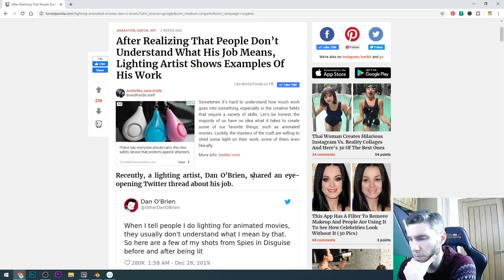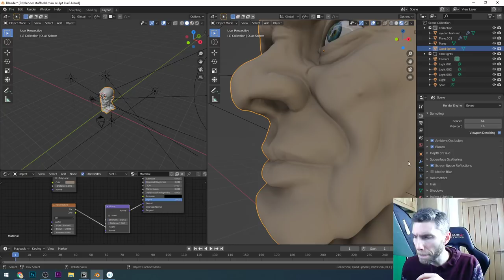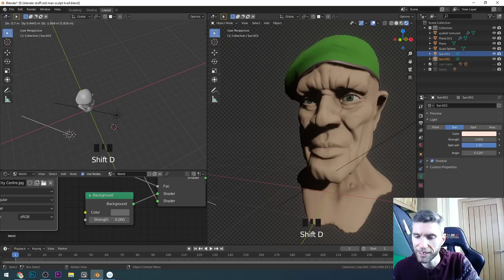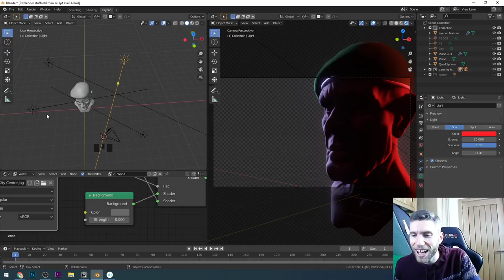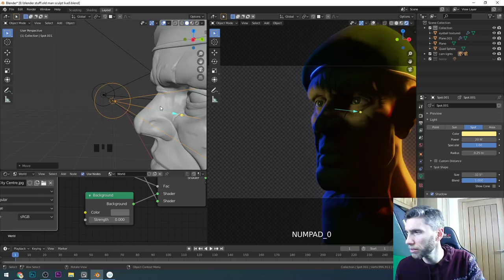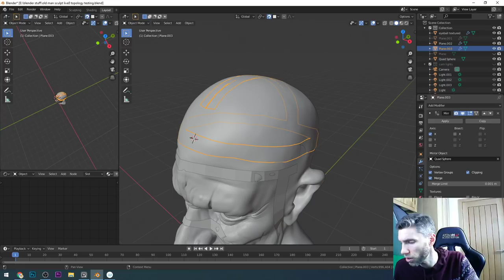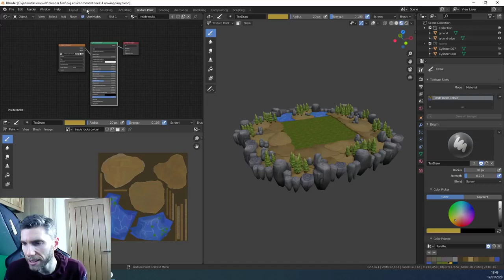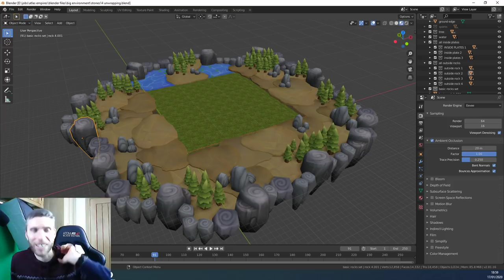Gabbitt live | Lighting Characters and general chat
I'll be chatting about how to light character for render going through how I set up the lights for this character. Next time I'll talk about retopology

*Cheapest + FAVOURITE:*
Veikk a15

Display Tablets
*My Favourite*
VEIKK VK1560